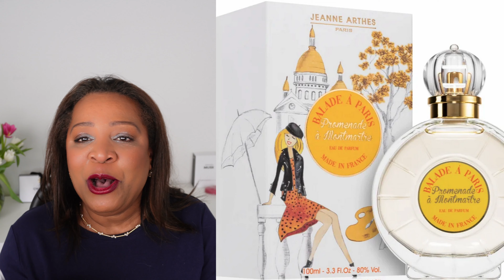JEANNE ARTHES Promenade À Montmartre / Pavlova / Cassandra Roses Blanches / ALDI P2 Beauty & More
Budget Fragrance haul where I will be reviewing the latest batch of budget fragrances from Jeanne Arthes Paris and ALDI P2 Beauty fragrances.  Cheep fragrances that smell expensive!

Should you decide to purchase any of the products featured in this video,  I will receive a small commission which will be invested back into @WendyWiseBeauty   Your support would be greatly appreciated!

Some of my favourite products can be found in my SHOP MY store front

🟩PRODUCTS FEATURED:
Jeanne Arthes Cassandra Roses Blanches EdP
Jeanne Arthes Tea Time á Paris Pavlova EdP
Jeanne Arthes Balade A Paris Promenade À Montmartre  EdP
ALDI P2 Beauty Nach Sternen Greifen EdP
ALDI P2 Beauty Grenzenlos Sein EdP
Parris Monte Carlo  - Arancia di Sicillia EdP
La Prairie Cellular Energizing Mist